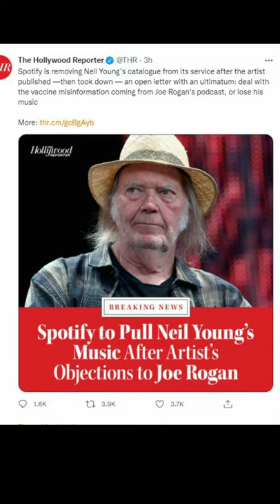Neil Young vs. Joe Rogan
Neil Young, the legendary singer/songwriter made some demands this week of the music and podcast streaming service, Spotify. Spotify has responded to Neil Young's demands.

IF YOU ENJOY THIS TYPE OF CONTENT, consider supporting the P. Dawg Knight Channel.

💲 YouTube SuperChats during livestreams
Additional Dontion Options-

A HUGE THANK YOU to those who support my weekday shows and videos through sharing the channel and especially those who have given financial support to help me keep this going.

IMPORTANT: The people I talk about in my videos and livestreams are just normal people with various opinions and their own lives. I don’t need help defending my positions, thus would prefer you didn’t contact them. If you have something new to add to the conversation, I would love to hear it in the comment section below. However, if you feel compelled to reply to them directly on a different platform, I only ask that you do so in a respectful manner, as your treatment of them could also reflect on me. (They always figure out where you came from.)

The Morning Knight LIVE! Streams Monday through Friday at 10:00 AM EST, 9:00 CST AM.

OTHER PLACES TO FIND P. DAWG KNIGHT:
Social Media-Twitter, Minds, Gab, Parler, Clouthub

Video and Streaming Channels- Bitchute, DLive, Rumble, Odyssey, Trovo
PDawgKnight